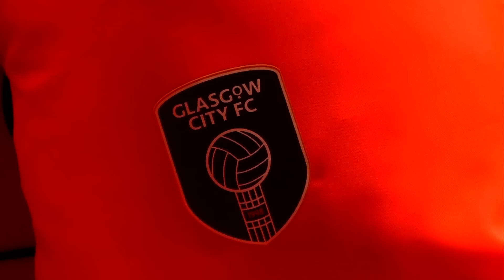Rangers VS Glasgow City 5.10.14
Petershill Park
Scottish Woman's Premier League
5th October 2014